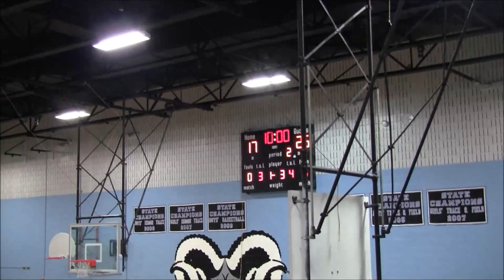LND vs PTF 1st Half Brunson League Season 6 Week 6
2019 Brunson League Season 6 Week 6

Apps